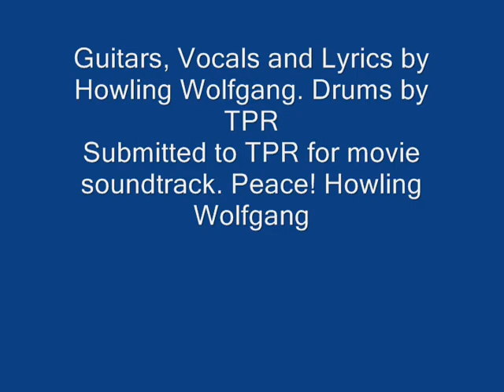Pucker Face - Howling Wolfgang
Pucker Face- Guitar, vocal and Lyrics by Howling Wolfgang of Amped vamps. Drums by TPR

Lyrics

it seems you have a problem
let me get my utencils
perhaps you need an injection

ba ba ba ba ba but pucker face
pucker face

she wants to stomp down - like they do in texas -
she'll get you rockin hard - and give you an oncore

pucker face

You can -you can- everybody pucker face
open wide and shoot it all over the place

pucker face

choo choo train is poking  her brain -
shell choke your vain and pucker face

pucker face

dream on dreamer dream- dream all over the place
roll her over and poke from 2 angles
one from the rear - and the others got her by the ears
dream on dream on dream on her face

Here is the story behind this song. After speaking to an artist relations representative from a major label they told me that the could not get me into walmart because of the lyrics in my songs. I replied "99 percent of my songs have no adverse lyrics needing cencorship" ." but Poker Face by Lady Gaga clearly says f-ck her face in the song and its on the shelves at walmart and little kiddies are getting her cd in there christmas stockings" I rememberd what i said to this label representative when i said "but poker face" and i sang it into one of my audio tracks "ba ba ba ba but pucker face" Yes i was angry when i wrote it "not at Lady Gaga" but by red tape buracracy. This is an original song of mine but it was inspired by lady gagas song. It is easy to see that the melody is entirely different and the words are not the same. I do thank Lady Gaga for the inspiration! if it wasnt for my argument with the record label i would never have thought of the song. WHich i think it turned out bangin "literaly"